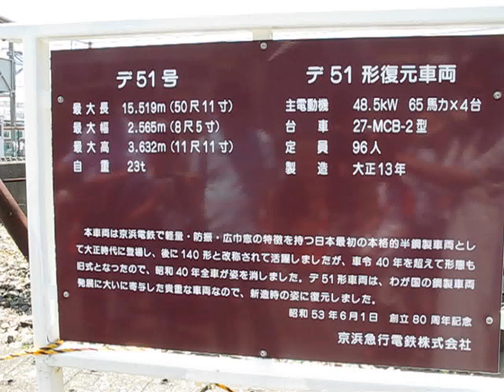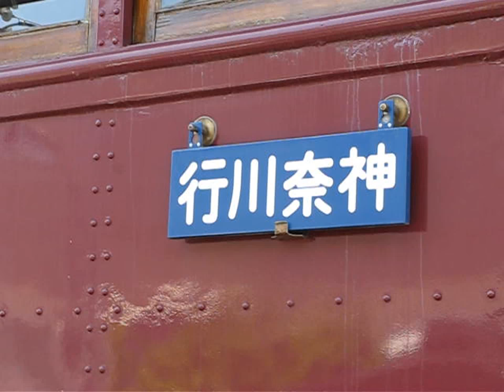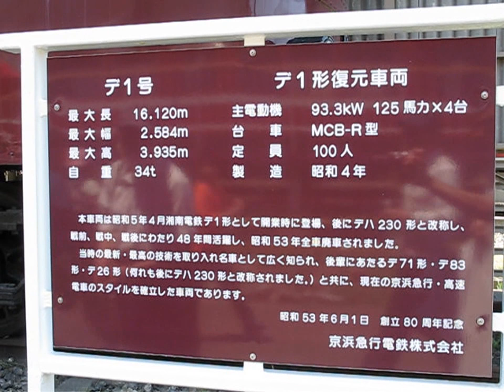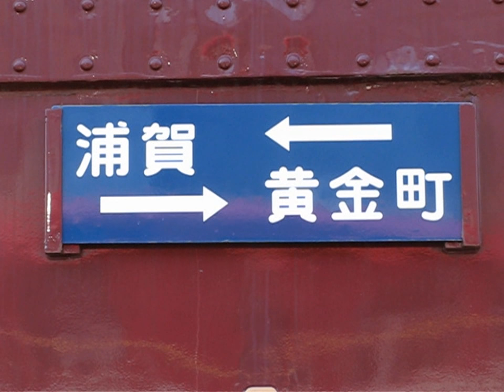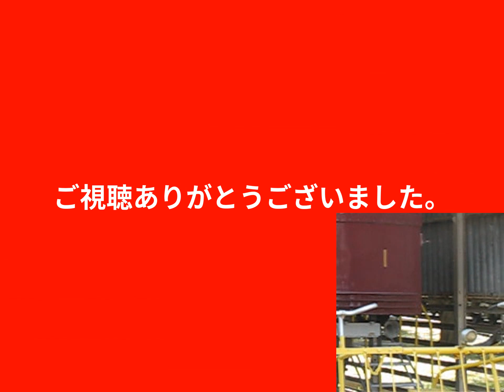【京急ファミリー鉄道フェスタ2017】保存車両「京浜電鉄51号型&湘南電鉄デ1型」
17/05/28  京急ファミリー鉄道フェスタ2017にて
保存車両  京浜電鉄51号型と湘南電鉄デ1型を撮影。